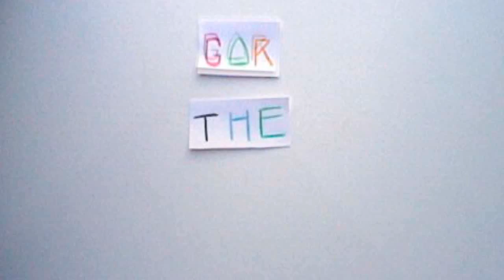Frozen (2013) Movie Review (R.I.P. Paul Walker)